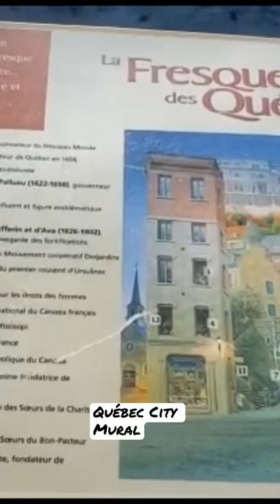Québec City Mural | La Fresque des Québécois | Canada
The colorful mural covers an area of ​​420 m2 and features typical buildings in Quebec as well as 30 important people in the history of this province: Jacques Cartier, Samuel de Champlain, Félix Leclerc, Louis-Joseph Papineau, etc.